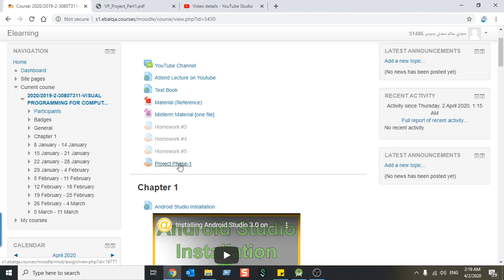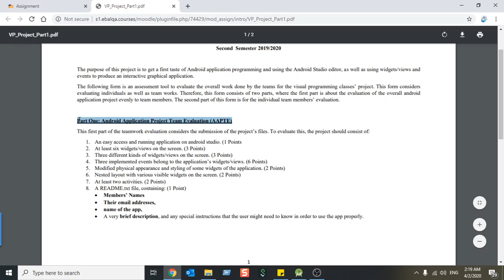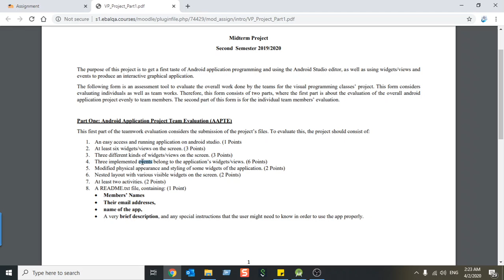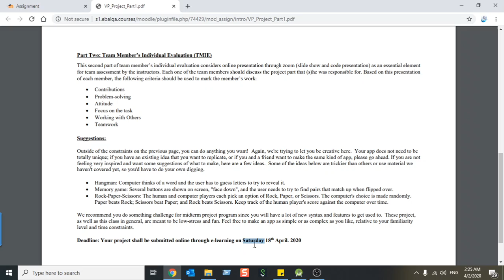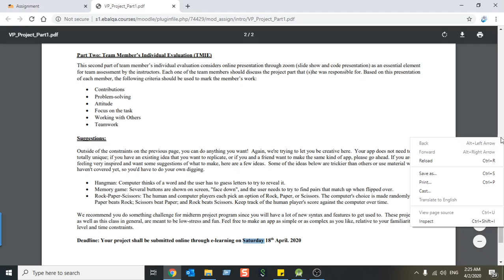Android Course Project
An easy access and running application on android studio. (1 Points
2. At least six widgets/views on the screen. (3 Points)
3. Three different kinds of widgets/views on the screen. (3 Points)
4. Three implemented events belong to the application’s widgets/views. (6 Points)
5. Modified physical appearance and styling of some widgets of the application. (2 Points)
6. Nested layout with various visible widgets on the screen. (2 Points)
7. At least two activities. (2 Points)
8. A README.txt file, containing: (1 Point)